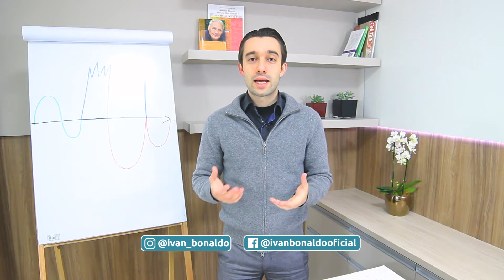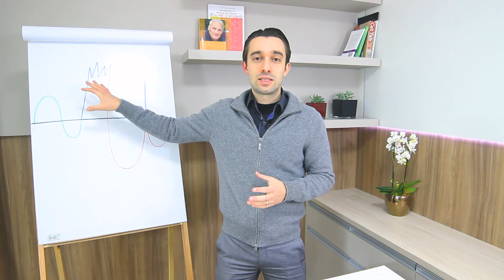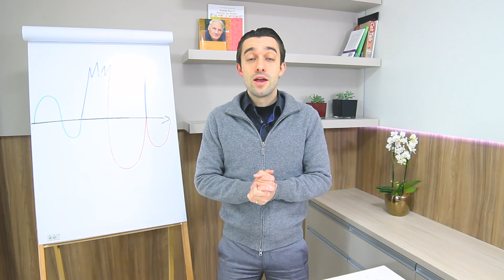Leis Biológicas Ep. 20 - Ectoderma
Por que algumas pessoas tem acessos inesperados de raiva? No vídeo de hoje, descubra quais orgãos são afetados nestes momentos.

PS.: Lembrando que a vesícula é um dos órgãos necessário para a explosão de raiva, por isto usei de ilustração, o outro órgão que precisa estar afetado é o retorno, para assim completar a constelação maníaca agressiva.

FICHA TÉCNICA
Roteiro e apresentação: Ivan Bonaldo
Direção e finalização: Agência PQPK